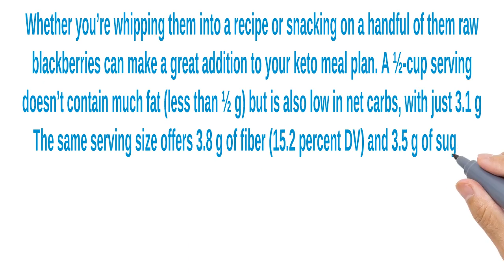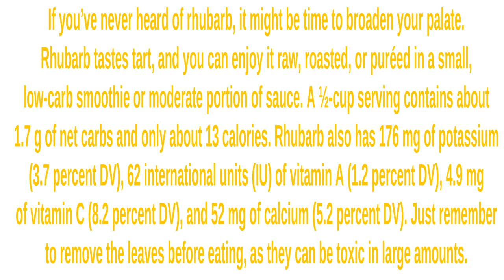5 Keto Fruits You Can Eat All The Time #1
In this video, you'll discover the best and healthiest fruits to keep you free from ketosis and continue your weight loss journey. This list of keto fruit list will surprise you!